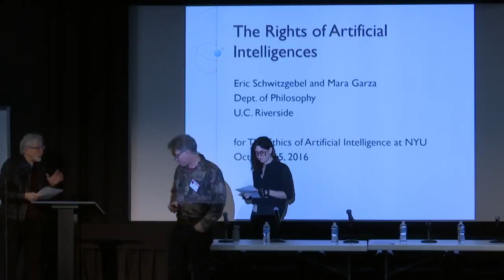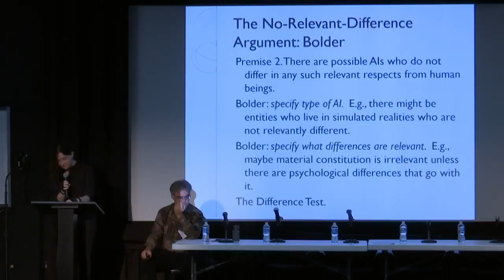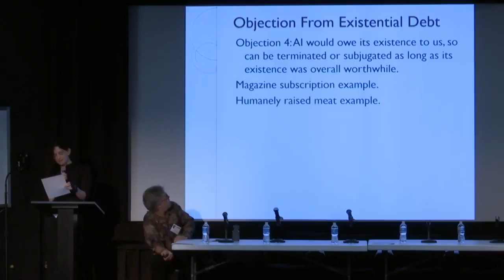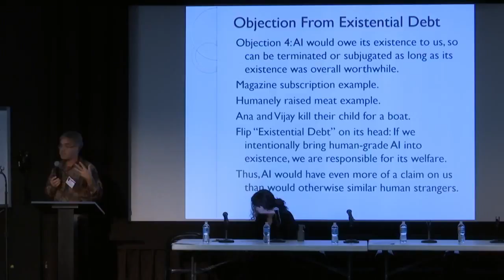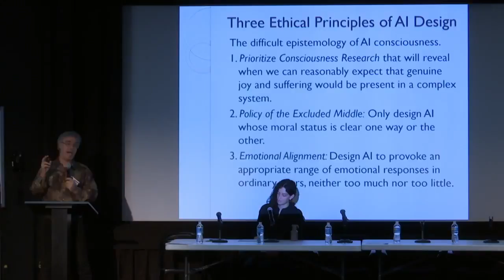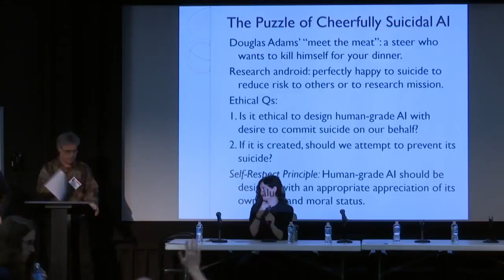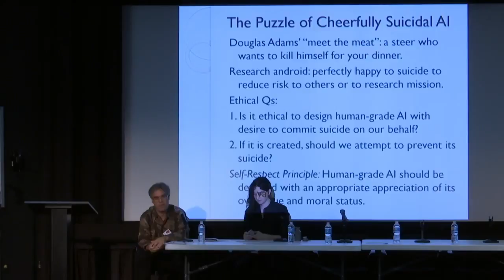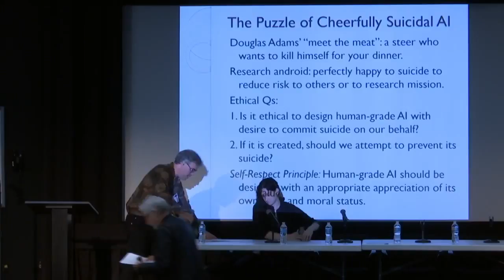The Rights of Artificial Intelligences